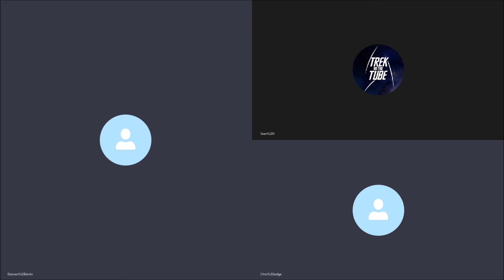TREK CHAT - E14: Star Trek Starships (w/ The Irish Trekkie and The Trek Collector)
Let's talk ships!